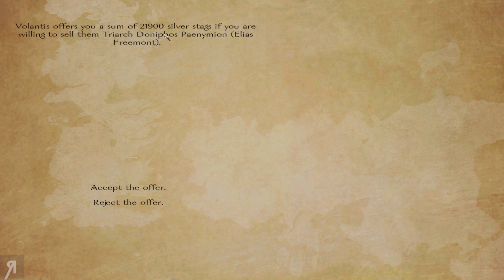Behind Enemy Lines! A World of Ice and Fire 4.1 Gameplay Let's Play Part 12 (Warband Mod)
Behind Enemy Lines! A World of Ice and Fire 4.1 Gameplay Let's Play Part 12 (Warband Mod) - Let's Play AWOIAF the Mount and Blade Warband Mod! This foray into AWOIAF will feature Elias Freemont as a member of the Free Folk and his attempts to overthrow Westeros and claim the land for his people!
● Giovanni Corona-M.
● Jemog1
● Roberto H.
● David M.
● Op de Beeck W.
● Fyhrr Skvelt
● Rod S.
● Andrew S.
● John C.
● Kendo
● Matthew K.
● Alan V.
● Frank F.
● Jason A.
● Onishadow
● Kenneth R.
● Tate M.
● Sean M.
● Ole Gunnar K.
● Daniel Michael B.
● XenoDrone
● BETAsatchel
● Viktor J.
● Lawrence E.
● Dean
● Sebastian E.
● Colton F.
● Guillaume
● Stean H.
● Esteban P.
● Brandon J Y.
● Borno Z.
● Mattchu N.
● Matthew M.
● Joshua N.
● Thomas M.
● Vlad C.
● Quinn H.